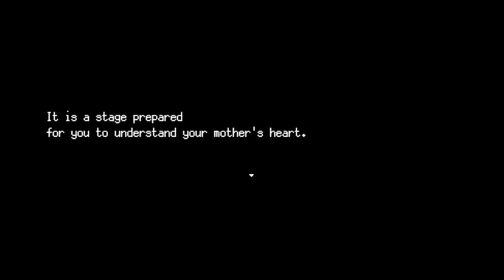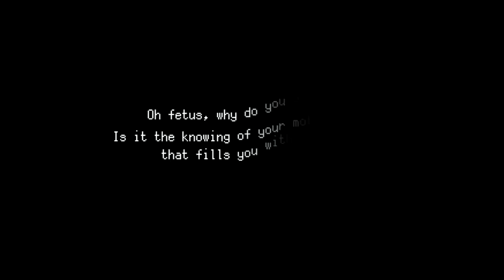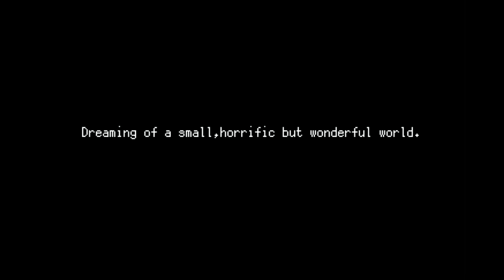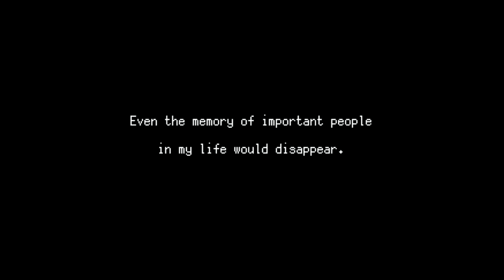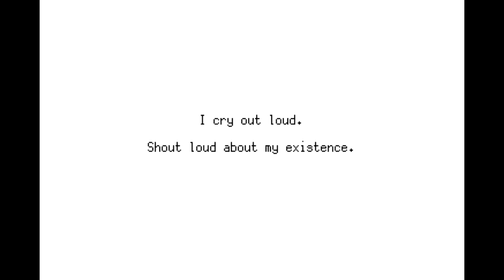The Cradle of Ruin - The WEIRDEST Ending I've Seen, Manly Let's Play [ 7 ]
The finale and true ending of The Cradle of Ruin, all will be revealed, also like a certain song you'll never see it coming.

"WHAT?"